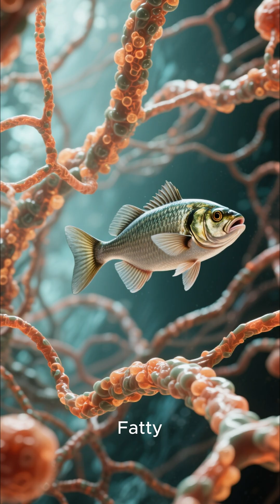“9 FOODS FOR FOCUS & MEMORY”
9 FOODS FOR FOCUS & MEMORY — Real Food, Real Science.
Your brain doesn’t run on willpower—it runs on chemistry. Every flash of focus is fueled by what you eat. In this video, we break down the nine best foods for attention, memory, mental energy, and clear thinking—with practical ways to use them daily.

What you’ll learn (fast):

Blueberries: anthocyanins that defend neurons and support memory & learning.

Eggs (yolks): choline → acetylcholine for attention, learning, and recall.

Fatty fish (salmon/sardines): DHA/EPA omega-3s for myelin, signaling speed, endurance.

Leafy greens: folate, vitamin K, lutein that correlate with slower brain aging.

Pumpkin seeds: magnesium + zinc for calm focus, mood stability, and stress resilience.

Dark chocolate (high-cocoa): cocoa flavanols for cerebral blood flow and feel-good focus.

Turmeric: curcumin to lower inflammation and protect memory centers.

Hydration + electrolytes: water with a pinch of mineral salt + magnesium to keep signals firing.

Daily pattern: feed your brain like an athlete—consistent, intentional, zero gimmicks.

Try this today:
Blueberry-yogurt bowl → Spinach + egg omelet → Salmon + greens for dinner → Water bottle pre-salted + magnesium. Small habits, big clarity.